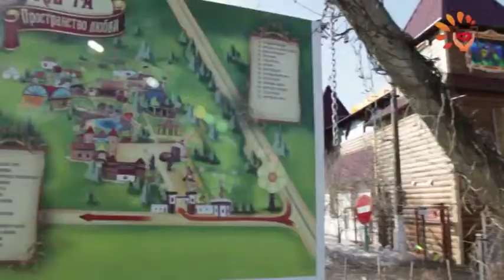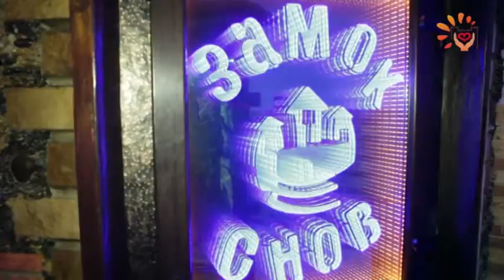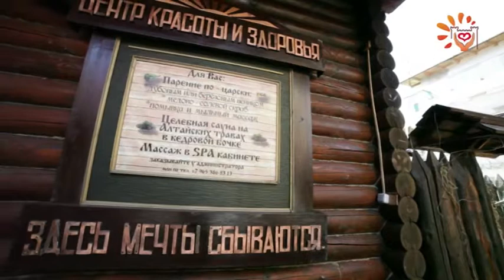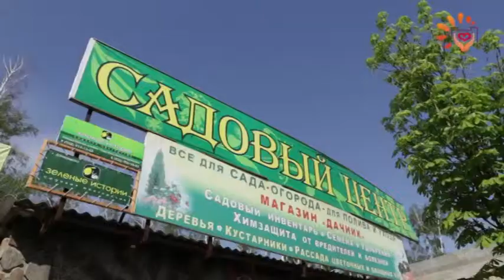Ландшафтный центр экотуризма и семейного отдыха «Пространство Любви»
Ландшафтный центр экотуризма и семейного отдыха «Пространство Любви»® расположен вблизи подмосковного города Домодедово, среди лесного массива и гармонично вписывается в окружающий живописный пейзаж русской природы.

Россия. Москва. Новости сегодня - певица или певец,директор или рабочая, Президент или водитель - все отвечают на вопросы корреспондента студии "ТВ ШАНС" Москва 2016.
Поэтому последние новости как всегда с PR-проекта "ТВ ШАНС" ТВ ШАНС - это события дня, ведущий о талантах и об артистах.
Вести об открытии облетели всю Москву. Такие слухи,+в хорошем качестве уважают все артисты.Шоу прошло в отличном качестве.
Смотреть, слушать или скачать данные вести можно на нашем канале в ютуб.Качество гарантируем.Россия богата талантами и неординарными людьми.
А Москва это центр культурной жизни России.
Именно на этом канале ютуб вы можете бесплатно скачивать или посмотреть онлайн, а потом скачать бесплатно любое видео или фильмы так же бесплатные

Россия, Москва.Новости сегодня - певица или певец,модель или дизайнер, директор или рабочий,прехидент или водитель -
все отвечают на вопросы корреспондента студии "ТВ ШАНС" Москва 2016.
Если интересный человек, то мы вас ждём.Вести об открытии облетели всю Москву. Такие слухи,+в хорошем качестве уважают все артисты.Шоу прошло в отличном качестве.
Не смотря не на что вы можете смотреть, слушать или скачать данные вести можно на нашем канале в ютуб.Качество гарантируем.
Вы можете услышать бесплатно бесплатные  новости об великих открытиях, смешные и серьезные случаи.
Последние новости смотрите онлайн, можете скачать интересное именно вам. И все это бесплатно.Все данные поступают в наш центр и обновляются каждый день.
Каждая информация обрабатывается и все видео мы выкладываем в открытый доступ.Смотрите онлайн,скачивайте видео, интервью, фильмы бесплатно. Скачать видео можно в любой время.